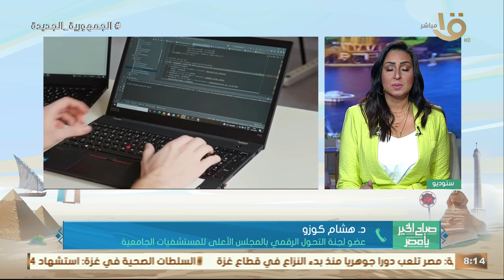قبل تشخيص الطبيب بـ 4 سنين.. تكنولوجيا الذكاء الاصطناعي تستطيع الكشف عن الإصابة بالأورام السرطانية